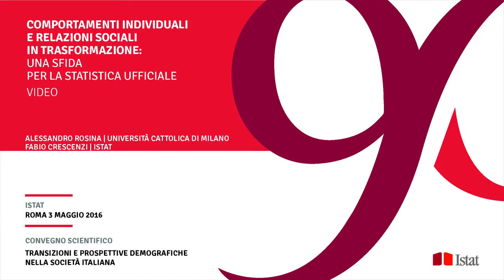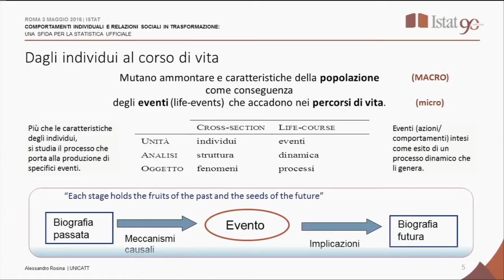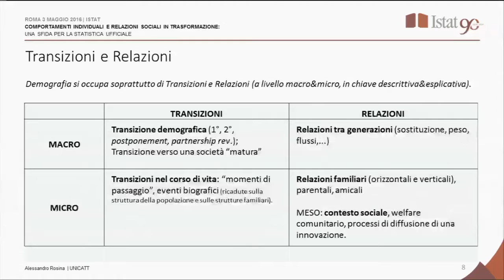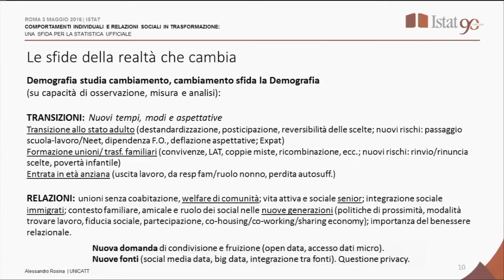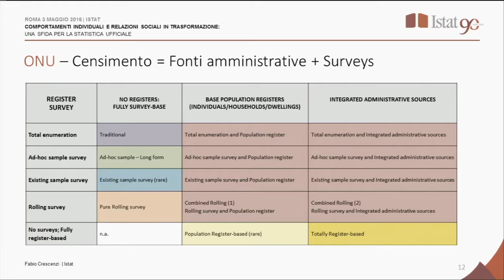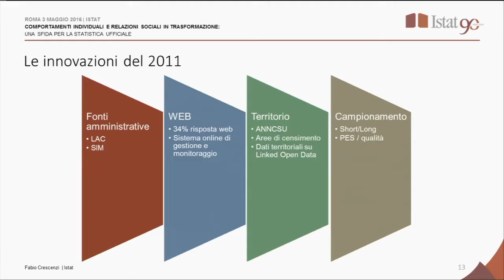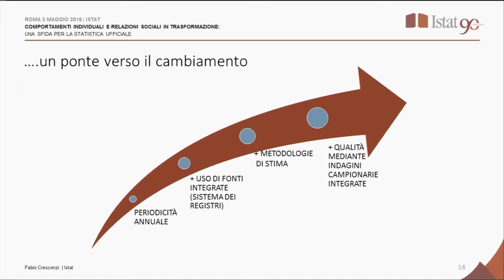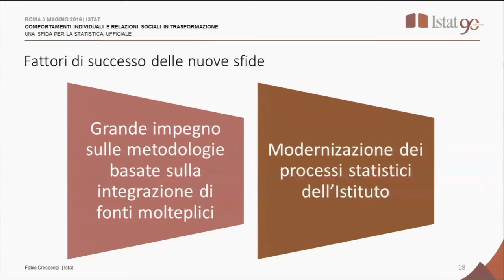A. Rosina, Università cattolica di Milano - F. Crescenzi, Istat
Transizioni e prospettive demografiche nella società italiana - Roma, 3 Maggio 2016

Comportamenti individuali e relazioni sociali in trasformazione: una sfida per la statistica ufficiale